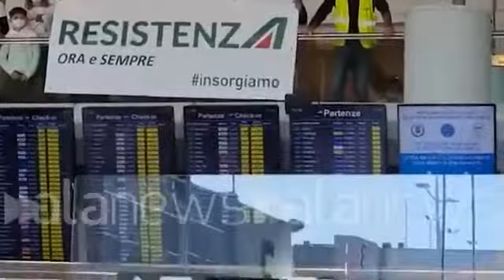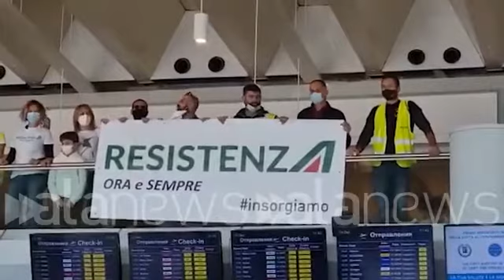Италия:Борьба трудящихся и левых сил против политики буржуазной власти.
14 октября 2021 г.Трудящиеся государственной авиакомпании Alitalia 14-16 октября 2021 года провели акции протеста против усиления капиталистической эксплуатации и угнетения, массовых увольнений и сокращений 8000 человек и нарушения трудовых и социальных прав работников при реорганизации и переименовании госавиакомпании.
Alitalia закрывается общим молчанием, Драги и ITA убивают рабочие места и права. Один крик из Фьюмичино: сопротивление!
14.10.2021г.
Этим вечером Alitalia закрывает свои двери в соответствии с диктатом Европейского Союза, безоговорочно принятым и усердно исполняемым правительством Драги. В одночасье 75 лет истории воздушного транспорта и 10400 рабочих мест оказываются недифференцированными, и никто и глазом не моргнул.
Самодержец Палаццо Киджи сегодня откупоривает шампанское: на государственные деньги ему удалось запустить ITA, микрокомпанию, которая родилась мертвой, но полезна для осуществления беспрецедентной атаки на права рабочих, призванной проложить путь к новому и всегда более тяжелые наступления. Это происходит на фоне молчаливого парламента и страны, искусно отвлеченной вопросом о зеленом пропуске.
Единственные, кто не смог заставить замолчать, - это рабочие, которые после собраний, состоявшихся в последние два дня сегодня и завтра, находятся в постоянном унитарном гарнизоне во Фьюмичино, имея только один пароль: сопротивление.
Столичный аэропорт для USB должен стать центром внимания для всех, кто работает или работал в Alitalia, и для всех, кто стремится соблюдать законы, начиная с прав , которые статья 2112 представляет для тех, кто не принимает увольнения на третьем европейском рынке, они не терпят никакой дискриминации, они защищают национальный контракт и думают, что публичная компания не может предлагать заработную плату и контракты ниже уровня Ryanair.
Всеобщая федерация труда (USB)
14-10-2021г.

Alitalia-ITA, до 15 октября: открытые собрания и постоянный гарнизон USB во Фьюмичино.
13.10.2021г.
На этой неделе ITA прибывает во Фьюмичино и готовится начать работу 15 октября.
Эта государственная компания, находящаяся под прямой ответственностью правительства и политическая ориентация парламента, до сих пор отличалась:
представив бизнес-план, мягко говоря, о банкротстве, продиктованный ЕС, который приводит к увольнениям не менее 8000 человек;
решив исключить права, вытекающие из применения статьи 2112;
совершив дискриминационный акт при приеме на работу мужчин и женщин;
навязывая применение регулирования компании после того, как выбросил национальный контракт на ветер.
Более того, нанятые ITA работники подпадают под действие Закона о рабочих местах и будут подвергнуты испытательному сроку 3 месяца, даже если все они имеют за плечами не менее 15/20 лет профессионального стажа.
И все это в то время как Alitalia прибывает измученной в свои последние дни, с рабочими с 50% зарплаты и без почти 5000 сотрудников по обслуживанию и ремонту, которые не имеют ни малейшего представления о своем будущем.
По этим причинам мы считаем , что в ближайшие несколько дней аэропорт Фьюмичино должен стать центром внимания для всех, кто работает или работал в Alitalia, и для всех, кто заботится о соблюдении законов, начиная с прав, которые представляет статья 2112, для всех тех, кто не приемлет увольнений на третьем европейском рынке, не терпит какой-либо дискриминации, защищает национальный контракт и считает, что публичная компания не может предлагать заработную плату и контракты ниже уровня Ryanair.
Это календарь на следующие несколько дней:
В среду 13 и четверг 14 октября встречи открыты для всего персонала Alitalia с 10:00 до 18:00.
Четверг 14 и пятница 15 октября постоянный гарнизон в аэропорту в порядке, о котором будет сообщено позже.
USB Private Work - воздушный транспорт
12 октября 2021 г.
Alitalia, la protesta dei lavoratori dentro lo scalo romano
Alitalia, протест рабочих в римском аэропорту
14 октября 2021